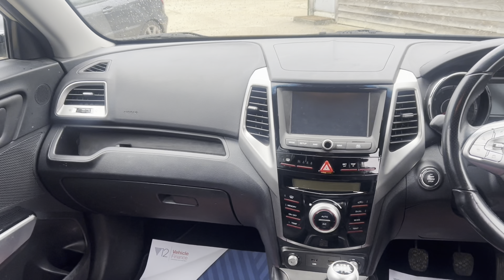2015 SSANGYONG TIVOLI 1.6 ELX 5d 126 BHP